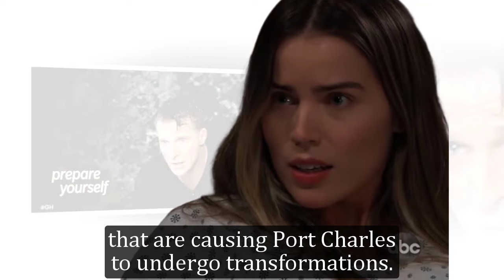GH Shocking Spoilers Laura went mad when she learned the truth, Spencer's funeral became a disaster